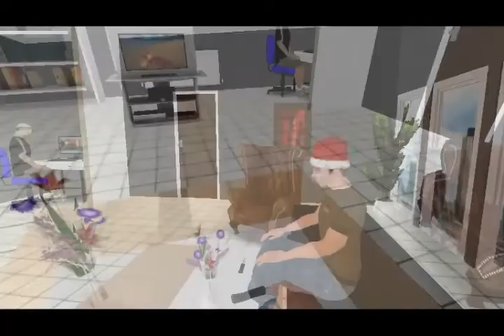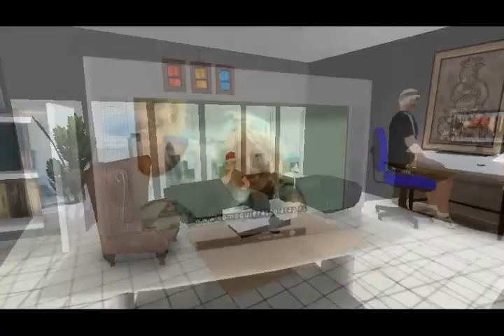Yahel y Noel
Una prueba con un programa llamado MovieStorm.

"Me llamo Yahel, tengo diez años y tal..."